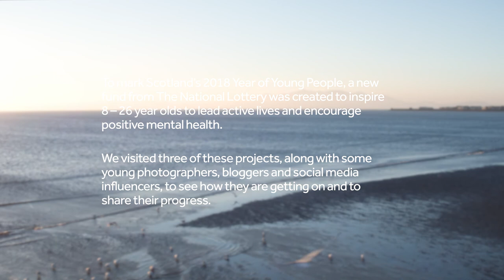NationalLottery SparkaChange YOYP2018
To mark Scotland’s 2018 Year of Young People, a new fund from The National Lottery was created to inspire 8 – 26 year olds to lead active lives and encourage positive mental health.

We visited three of these projects, along with some young photographers, bloggers and social media influencers, to see how they are getting on and to share their progress.